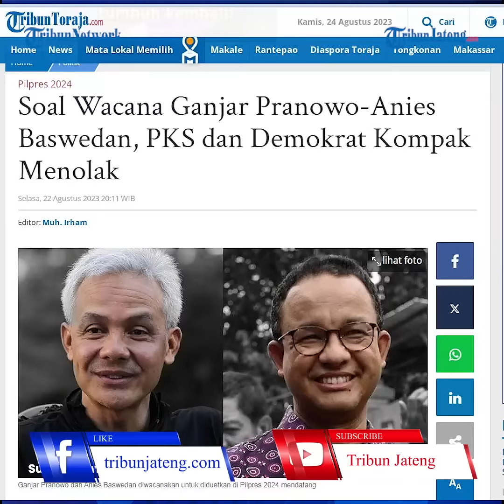Anies Tanpa Basa basi Langsung Tutup Wacana Berduet dengan Ganjar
Mencuatnya wacana PDIP untuk menduetkan Ganjar Pranowo dan Anies Baswedan membuat sejumlah partai yang telah berkoalisi merasa dikhianati. Anies lantas merespons wacana duet tersebut.

Suasana jelang pendaftaran calon presiden 2024 semakin memanas.

Mencuatnya wacana PDIP untuk menduetkan Ganjar Pranowo dan Anies Baswedan membuat sejumlah partai yang telah berkoalisi merasa dikhianati.

Anies lantas merespons wacana duet yang dicanangkan oleh ketua DPP PDIP, Said Abdullah.

Eks Gubernur DKI Jakarta itu mengatakan, wacana tersebut tidak bisa dibahas lebih lanjut.

Alasannya, karena PDI-P bukan merupakan koalisi KPP.

Editor              : daf